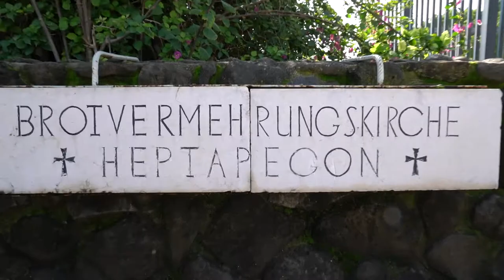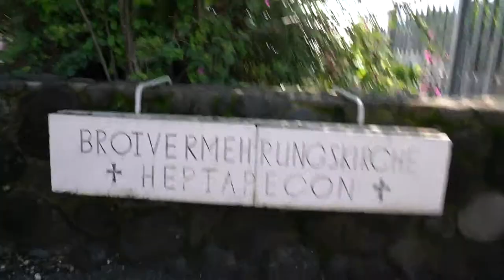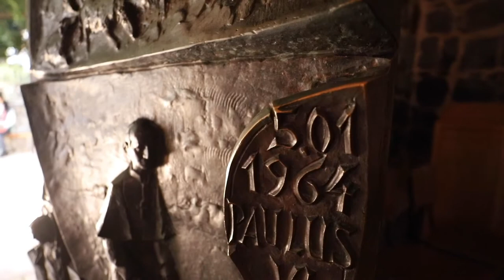Feeding 5,000 People